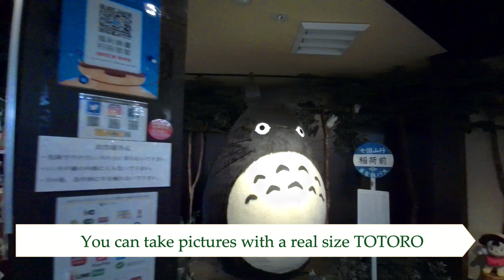祇園 | Kyoto, Walking around GION | From NINENZAKA to YASAKA shrine ⛩ & ⏺ TOTORO ♥ Episode #1/2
I am happy to introduce a walking tour in 祇園 | Kyoto, Walking around GION | From NINENZAKA to YASAKA shrine ⛩ & ⏺ TOTORO ♥   Episode #1/2

This episode is the #3 part of a new interactive walk around Gion, Ninenzaka.

🇨🇵 [FR] Sous-titres disponibles en FRANCAIS

Simple and peaceful walks, no talk, no filter, just enjoying the moment and showing the situation in Kyoto after the end of lockdown in Japan.
I enjoy walking a lot to relax my mind, to discover hidden gems in Kyoto & Japan.
It also helps with my dopamine detox.
Please enjoy it and give me your feedback in the comment section if there is any place you would like to see.

Our name "Miyako from JAPAN" comes from "Miyako" which is the old name for Kyoto, when it was the capital city of Japan.
Kyoto is a wonderful city to discover old Japanese townhouses, Japanese traditional and modern architectures, 1600 Buddhist temples, and 400 Shinto shrines including numerous Unesco heritages.